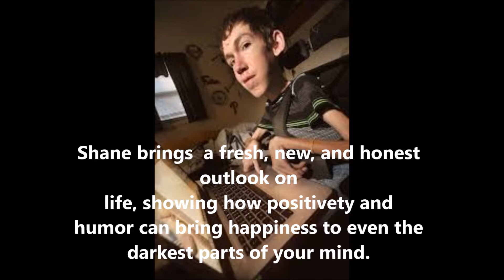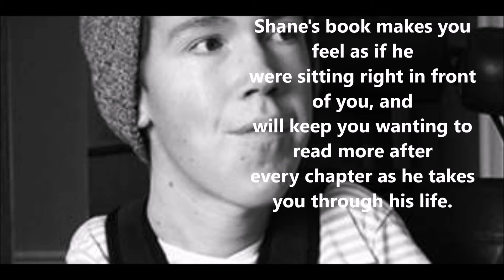Laughing at My Nightmare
book trailer for Laughing at My Nightmare